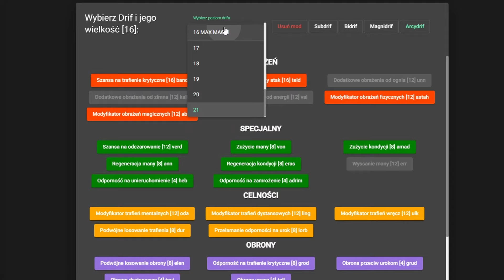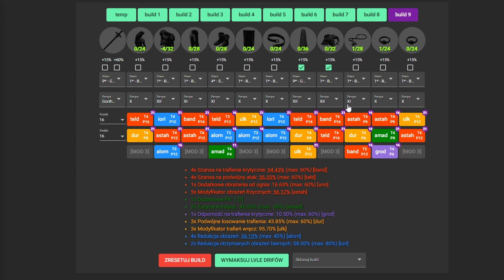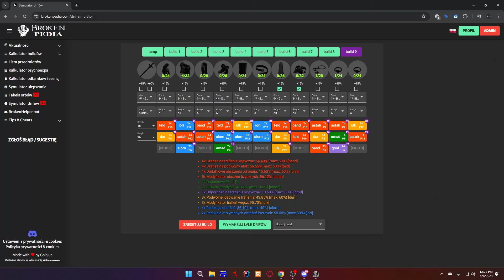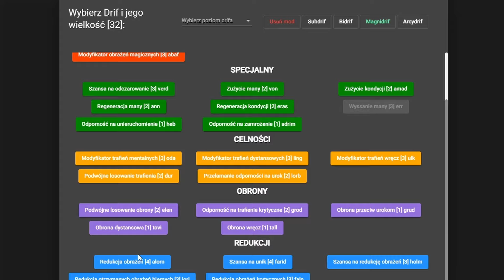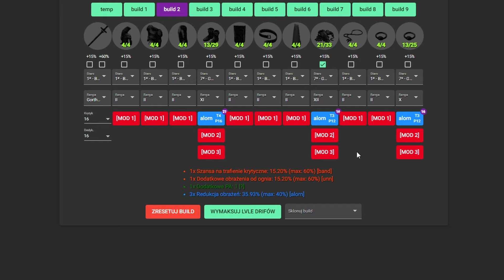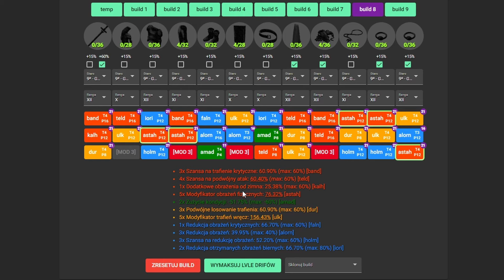Epik v2 - Build drifowy - Drugi rar z Sidragi! GALOWE POSTĘP 140+ #7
Rejestrując się z tego linku wspierasz moją twórczość ♥

Trochę się napracowało :D